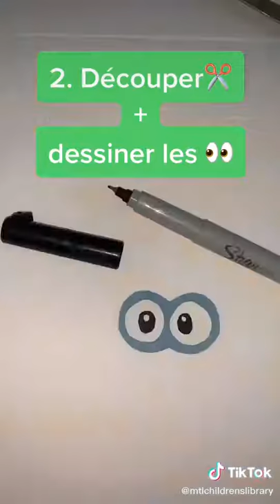Bricole une chenille qui lit!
Bricolez une chenille avec des matériaux de la maison!

Vous avez des idées de bricolage? Vous voulez partager vos magnifiques créations?